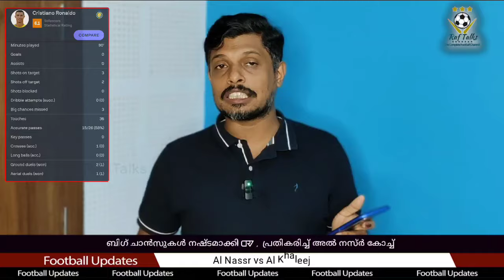ബിഗ് ചാൻസുകൾ നഷ്ടമാക്കി CR7, പ്രതികരിച്ച് അൽ നസ്ർ കോച്ച് | Al Nassr vs Al Khaleej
Al-Nassr vs Al Khaleej